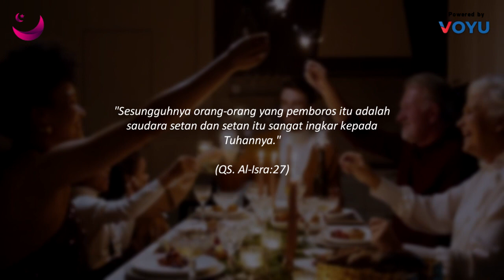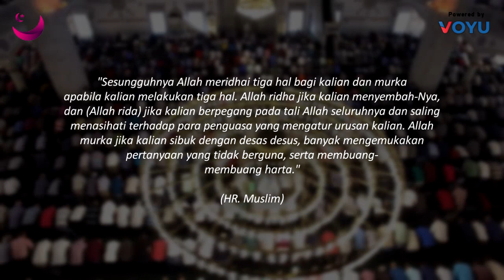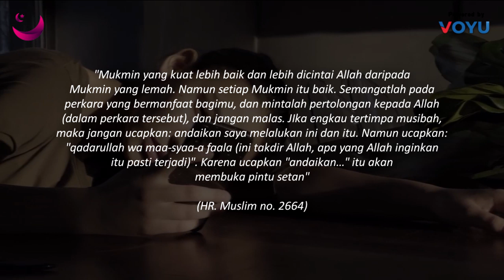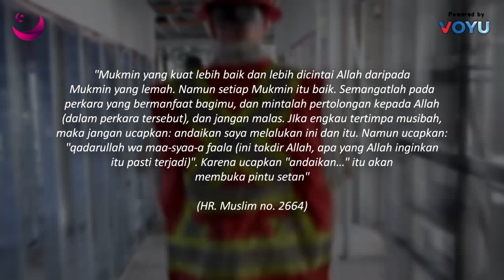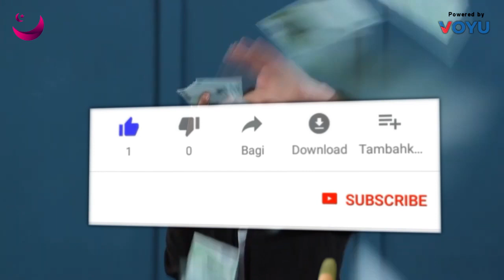HARUS NONTON INI !! PENYEBAB KAMU MISKIN TERUS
Source :